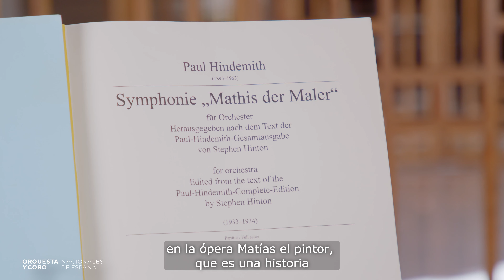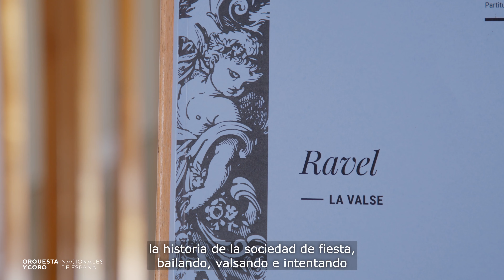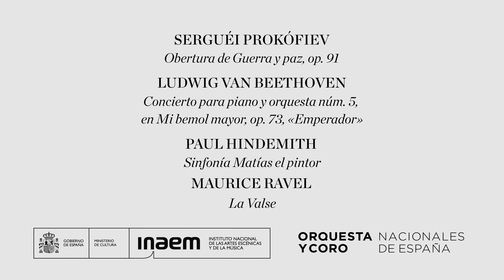La directora Joana Mallwitz presenta el Sinfónico 04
La directora alemana Joana Mallwitz nos saluda desde los ensayos en el Auditorio Nacional y presenta los tres conciertos en los que debutará al frente de la Orquesta Nacional de España: "El programa de esta semana gira en torno a 'Matías el pintor', la sinfonía de Hindemith. Y esta sinfonía más tarde también se convirtió en la ópera 'Matías el pintor', que es una historia sobre un artista y plantea la pregunta «¿qué es el arte?»".

A la partitura de Paul Hindemith le acompañarán la obertura de 'Guerra y paz' de Serguéi Prokófiev, el 'Concierto para piano y orquesta núm. 5' «Emperador» de Ludwig van Beethoven, con el pianista Francesco Piemontesi como solista invitado, y 'La Valse' de Maurice Ravel.

🗓️ Sinfónico 04: Viernes 18 y sábado 19 de octubre a las 19:30h, y domingo 20 de octubre a las 11:30​​​​h.